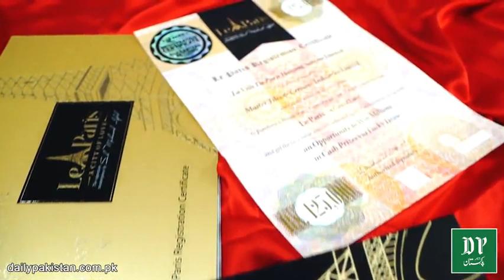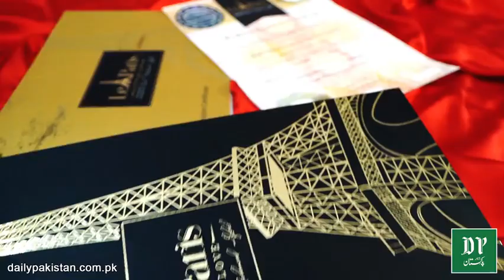Le Paris City of love Project of Master group of industries Gujranwala.For booking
Daily Pakistan Yasir Shami discuss the features of Le Paris City of love. Very golden chance for investment in Paris. One of the best society of Pakistan is comming soon.